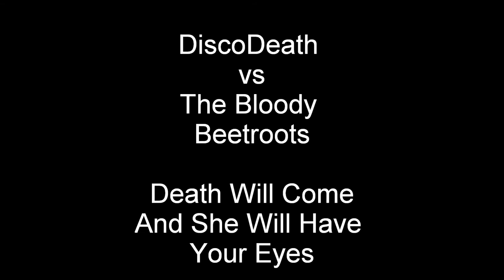Joe Gotham vs The Bloody Beetroots Death Will Come And Will Have Your Eyes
A video I took at Alton Towers, 9th October, 2011.
 Music from the Bloody Beetroots.